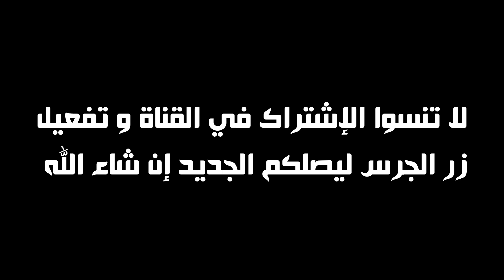أسهل و أبسط تمارين حرق الدهون في خمس دقائق فقط best 5 minutes cardio workout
مرحبا بكم في قناة مختار سبور . هذه القناة تقدم لكم افضل التمارين الرياضية التي تساعدك علي بناء جسمك و تقويته بالاضافة الي اسعراضات في المهارات القتالية للدفاع عن النفس